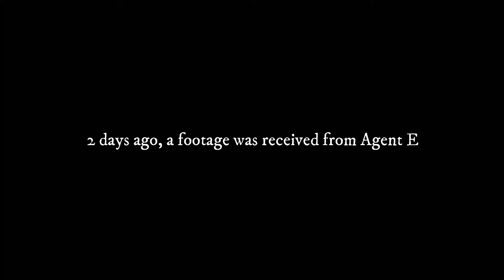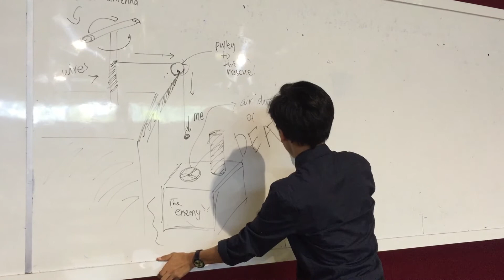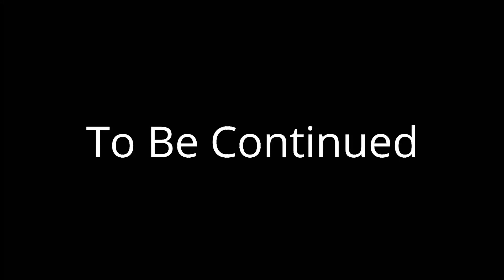G1T1 PBL CASE 1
PBL, PHYSICS, ASASI SAINS UMS, STUDENTS PROJECT